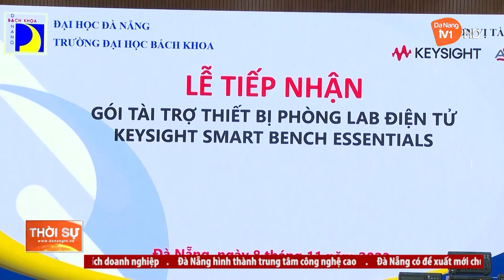TĂNG CƯỜNG LIÊN KẾT ĐÀO TẠO NGUỒN NHÂN LỰC CHÍP BÁN DẪN